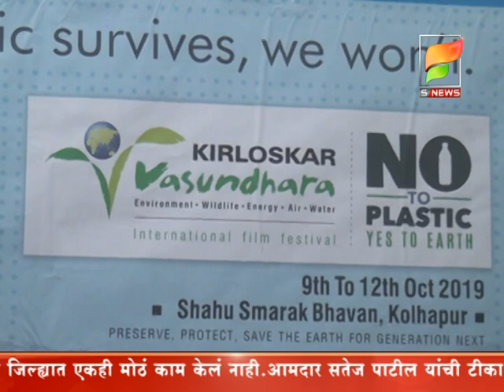S NEWS /- आयुक्त डॉ.कलशेट्टी यांचा वसुंधरा सन्मान पुरस्कारानं होणार गौरव.